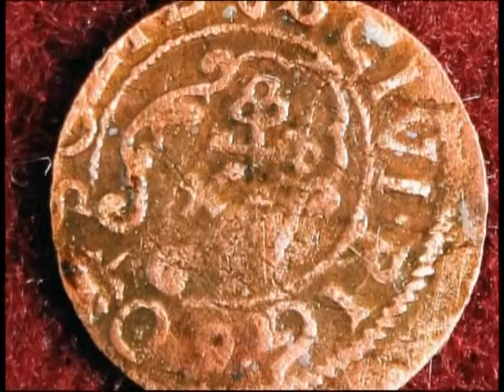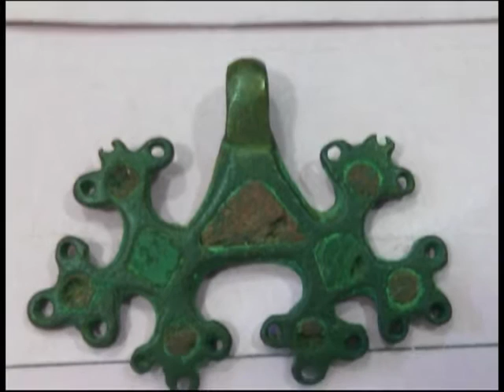Добрый вечер, Гомель!_14 10 2016_Олег Макушников